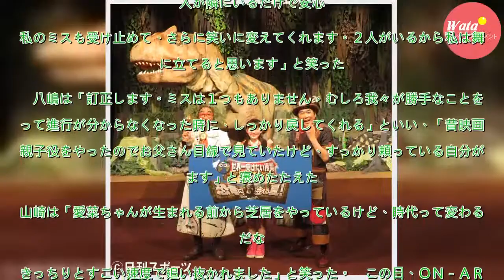芦田愛菜、舞台初出演で主演「楽しみ」歌も披露 - 芸能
芦田愛菜（１３）八嶋智人（４７）山崎樹範（４４）が１０日、東京・日テレホールで、「世界一受けたい授業　ＴＨＥ　ＬＩＶＥ　恐竜に会える夏！」制作記者発表会に出席した。　同イベントは日本テレビの人気番組「世界一受けたい授業」から初めて飛び出し、アリーナ会場で２０万人を動員する超大型アカデミックライブ。...